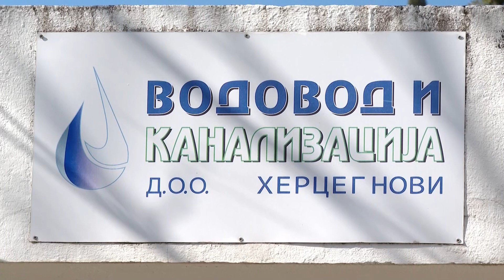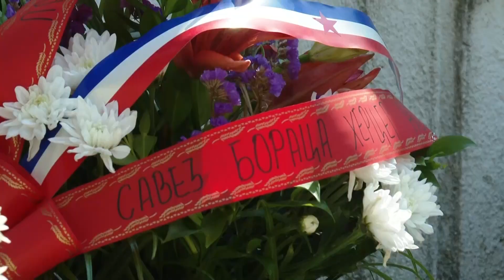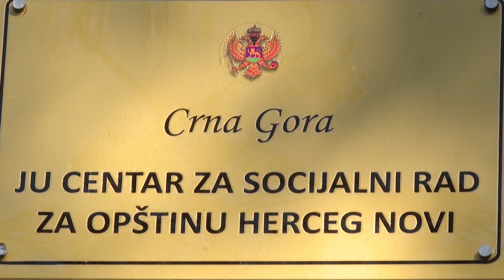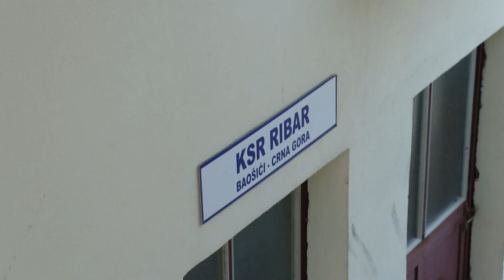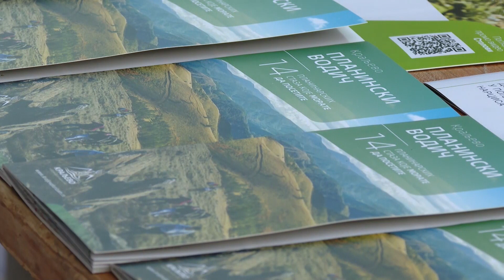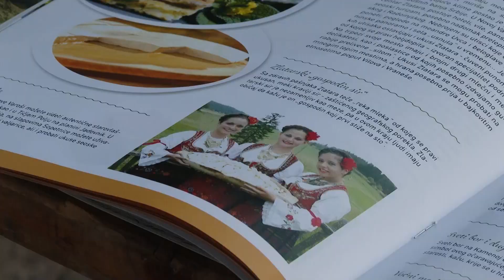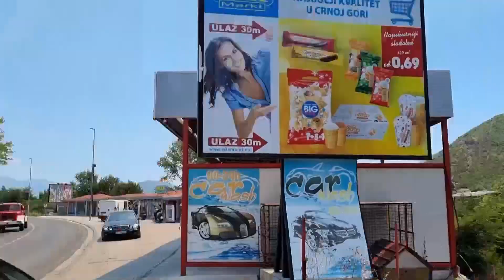RTHN - Novsko Jutro 05.07.2022 Gost: Zlatko Ćirović / komandir službe zaštite i spašavanja